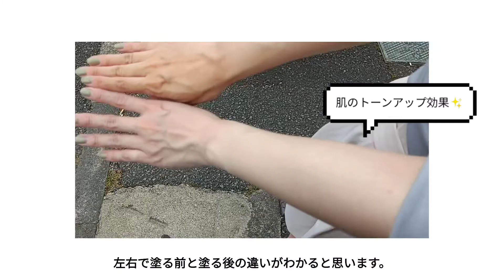【What's in my bag? 】お出かけ用カバンの中身を紹介💼20代女子のお気に入りアイテム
今日はお出かけ用カバンの中身を紹介します。
このカバンは前にSamansa Mos2で一目惚れして購入し、気に入って使っています。
お洋服や小物では、レトロガーリーなものが好きです。

この動画がみなさんの参考になれば嬉しいです。

また、私はカフェ巡りが趣味の20代OLです。
ヘルシーな料理やvlogの動画を投稿しています。